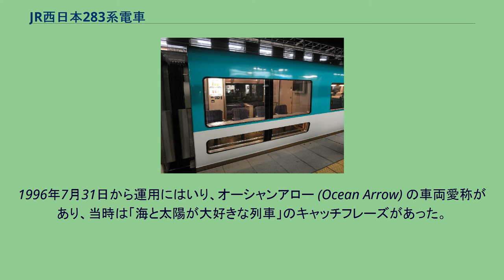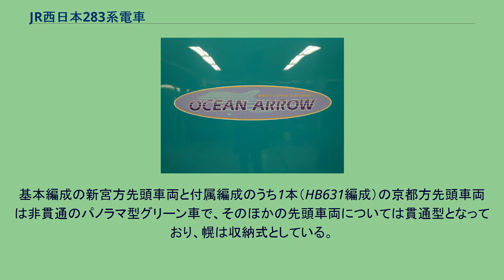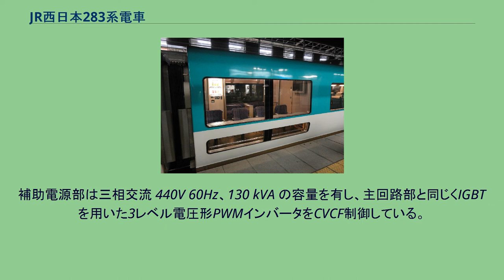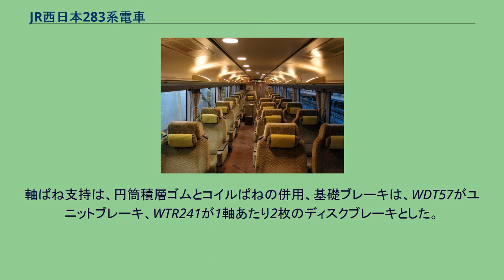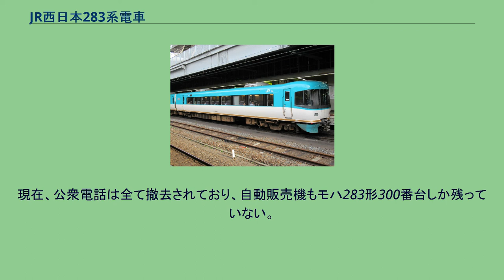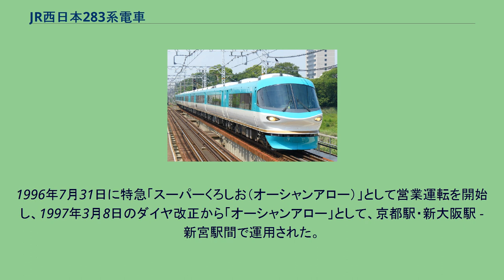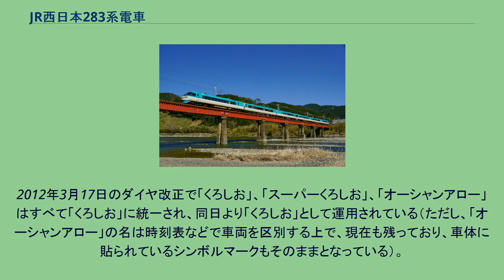JR西日本283系電車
貫通型先頭車先頭の特急「くろしお」 オーシャンアローのシンボルマーク 283系電車（283けいでんしゃ）は、西日本旅客鉄道（JR西日本）の直流特急形車両である。
京都・大阪から南紀方面への特急「くろしお」「スーパーくろしお」には国鉄から引き継いだ381系が使用されていたが、高速道路の整備が進められ、その対抗上、質の高いサービスの提供とさらなるスピードアップなどにより競争力の増強のため、観光列車にふさわしい車両として設計され、川崎重工業・近畿車輛・日立製作所で製造された。
先頭車は、太平洋沿岸を走るきのくに線の特急として相応しいように、イルカをイメージしたデザインの車体となっている。
1996年7月31日から運用にはいり、オーシャンアロー (Ocean Arrow) の車両愛称があり、当時は「海と太陽が大好きな列車」のキャッチフレーズがあった。
南紀地方は、関西でも有数のリゾートエリアで観光資源も多くあるため、「リゾート」と「スピード感」を反映させ、JR西日本の車両のグランドコンセプトである「明るく、静かで快適な車両」を基本コンセプトに、以下のデザインコンセプトも取れ入れられた。
わくわくするような車両とすること 洗練されたおしゃれな、品のあるリゾートとすること 「スピード感」を感じさせる形状として表現すること 本系列は振り子式を採用しているため、曲線通過時の振子角度5度を考慮して車体高および車体幅が若干縮小され、丸みを帯びた形状となっている。
車体は普通鋼を使用しているが、腐食を考慮して屋根と床板にはステンレスが使用されている。
また、車体および機器は伯備線への投入を見越した耐寒・耐雪構造となっているが、18両のみで製造が打ち切られたため伯備線へは投入されず、入線実績もない。
基本編成の新宮方先頭車両と付属編成のうち1本（HB631編成）の京都方先頭車両は非貫通のパノラマ型グリーン車で、そのほかの先頭車両については貫通型となっており、幌は収納式としている。
最高速度は130km/hで、設計上の曲線通過速度については本則+35km/hを目標としていたが、営業運転では最大で本則+30km/hである。
紀勢本線（きのくに線）の半径400mのカーブが連続する区間を100km/hで走行することが可能である。
130km/h運転は東海道本線（JR京都線）外側線と紀勢本線の一部区間で実施されている。
種別（列車名）・行先表示器は221系以来の標準である、種別（列車名）は幕式、行先はLED式となっている。
車体塗装は、南紀の海の色をイメージしたオーシャングリーン■と、砂浜を連想させるビーチホワイト■で、側面にはイルカをイメージしたシンボルマークがある。
681系と同じ旋律のミュージックホーンが引き続き採用された。
振り子式による車両の低重心化、左右の重量均等化および床下機器艤装スペースの関係から、電動車両に車両制御装置と補助電源装置、隣接する付随車に空気圧縮機を搭載するM+Tユニットを構成している。
電源・制御機器 車両制御装置は、223系1000番台 (WPC7)をベースとした、IGBT素子を使用した3レベル電圧形PWMインバータ WPC8 (2000V/400A) である。
1基の装置中にインバータを5基（主回路部4基+補助電源部1基）搭載し、主回路部はインバータ1基で1台の主電動機を制御する1C1M制御方式を採用している。
補助電源部は三相交流 440V 60Hz、130 kVA の容量を有し、主回路部と同じくIGBTを用いた3レベル電圧形PWMインバータをCVCF制御している。
補助電源部が故障した際には主回路用インバータ第4群をCVCF制御することで補助電源のバックアップとしている。
空気圧縮機は、車両制御装置補助電源部出力の三相交流440V 60Hzを電源とする往復単動式 WMH3093-WTC2000D をサハ283形・クハ282形に搭載するが、すべての付随車両に空気圧縮機と除湿装置が搭載できるように考慮されている。
集電装置にはJR西日本の在来線電車では初めてシングルアーム式パンタグラフ WPS28 が採用され、モハ283形後位寄りの屋根上に1基搭載される。
すでに381系が運転されている線区に投入されることもあり、JR四国8000系電車のように車体傾斜に合わせてパンタグラフの位置や角度を補正する機構は持たない。
台車 WTR24...